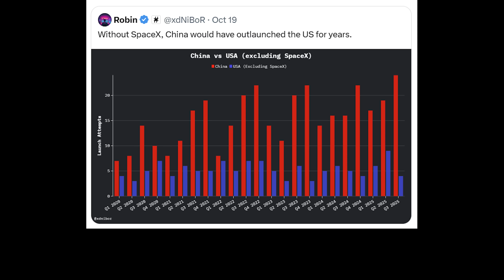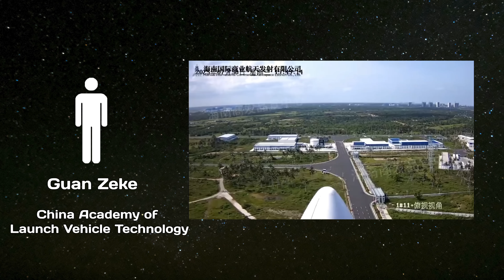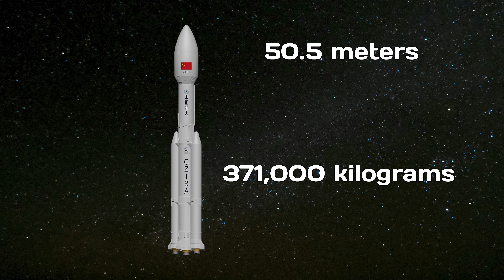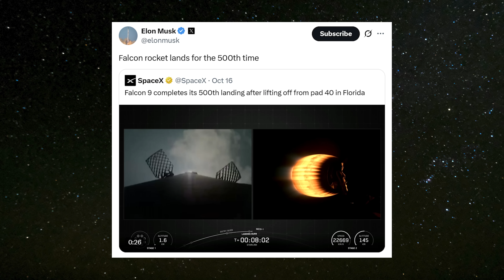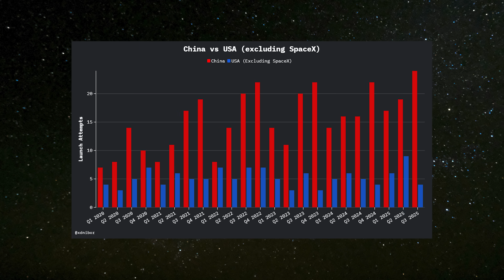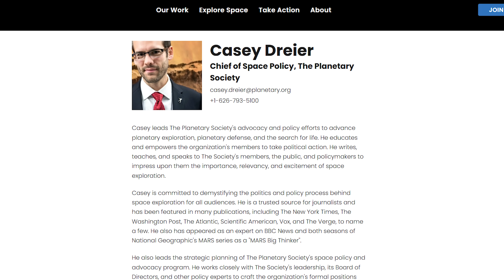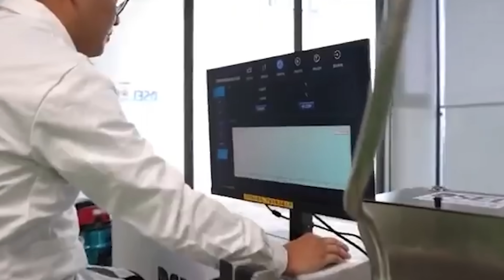Elon Musk revealed China Now Outlaunched the US launching rocket without SpaceX...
Right now, SpaceX is still the top launch provider in the world, thanks to its reliable and cost-effective fleet of rockets. But that lead might not last forever—China is catching up quickly. And it’s not just about launching rockets. China is making progress across a wide range of areas in the space industry. So, who’s going to come out on top—SpaceX, or China?
China’s space program has just pulled off something huge. On Thursday, the country’s trusted Long March rocket family reached its 600th launch, marking a major leap forward in both capability and ambition. This time, it was the Long March-8A that soared into the sky, successfully delivering a batch of internet satellites into orbit.
But this launch wasn’t just about the payload—it marked a turning point in how China runs its space missions.
For the first time ever, the professional testing and launch team took full control of the range testing and launch procedures. That means the people on the ground—the engineers, technicians, and specialists—handled everything, while the original rocket designers simply observed. It’s a big step toward a more streamlined, professional, and commercial-friendly launch model that’s ready for the fast-paced future of space.
According to Guan Zeke from the China Academy of Launch Vehicle Technology, running these missions isn’t just about high-tech know-how—it’s also about safety and precision. He explained that handling high-pressure gases at up to 36 megapascals is no joke. It takes serious training and coordination to keep things safe.
Since its very first flight back in 1970, when the Long March-1 launched China’s first satellite, Dongfanghong-1, the Long March series has now flown 600 times. And the momentum is only growing. This latest mission was already the fourth flight of the Long March-8A just this year.
Chief designer Song Zhengyu pointed out that it’s rare for a new rocket to reach such a high flight frequency so soon after its debut. But the 8A has done just that—proof of both the vehicle’s reliability and the team’s growing confidence and expertise.